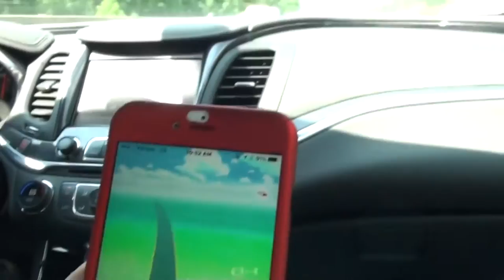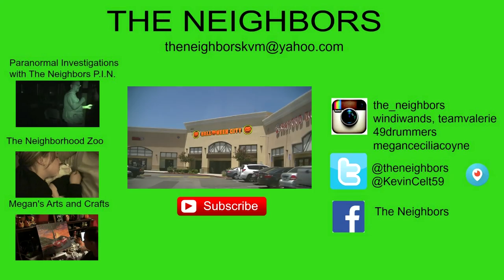VALERIE AND CHRYSTALS EPIC ADVENTURE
Valerie and Chrystal head out on there long scenic drive across the united states!! Join us as we drive thru some beautiful country!

                    Kevin: 49drummers
                    Megan: meganceciliacoyne